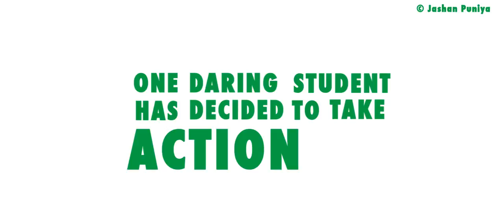Recycling Batteries for a Clean, Green Community (Telus We Day Submission)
This is one of the first initiatives taken on by Brampteen, a youth empowerment organization that is dedicated to inspiring young people to become active citizens and leaders in their community. We believe that any person, regardless of their age, can make a difference.

In the near future, we plan to create programs to engage youth, programs designed to get them involved in the community and to help. This may include a park cleanup, for instance, or even a cycling event to raise awareness about an issue.

For now, we have decided to start with the problem of battery recycling in the city. The majority of people in Canada do not recycle their batteries; this is a major environmental hazard. Millions of batteries are discarded each year and end up in landfills, polluting the environment by leaking toxic chemicals into the air.

Motivated by these surprising facts, we decided to take action with a simple idea in mind: if people are not in the habit of going to drop-off centres to recycle batteries, why doesn't someone do it for them? Volunteers, namely youth, can go door-to-door collecting batteries in a systematic manner. Once batteries are collected, they can be dropped off at recycling centres. Simple, yet effective.

It is a feasible concept, and would not be very difficult to implement. We would be helping the environment, and be engaging young people to help their community. If this could be made a reality, it would be beneficial to many people, and we would be that much closer to solving this issue. Thank you.

PLEASE NOTE: Any images used in this video are from clker.com, a site which allows images to be used for free, and therefore are not violations of any copyrights.

ALSO: The music used in this video is from an NDP campaign video, found The party has been contacted of this usage of their media, and has been given clearance.